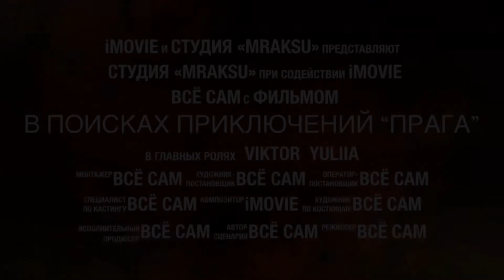Чехия. Новые приключения в Праге